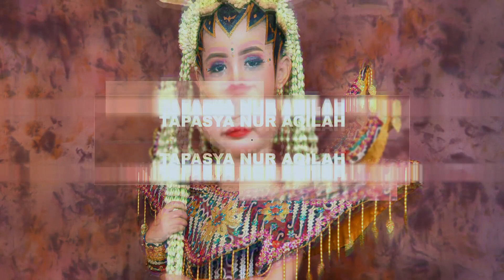[ TETEP DEMEN ] GENJRENG GROUP EDISI RANCAMULYA || 20 05 2021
Channel Youtube : PANDU STUDIO
Alamat Studio : DS. Cipedang K6 Kec. Bongas Kab. Indramayu